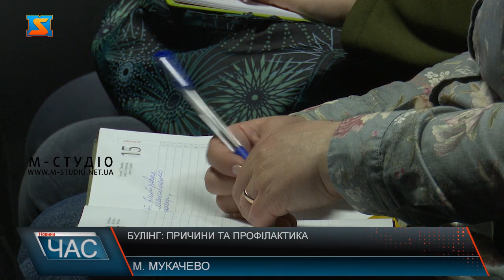Булінг: Причини та профілактика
Булінг, або іншими словами систематичні цькування все більше поширене явище серед підлітків. Аби протидіяти, а головне запобігти його  поширенню у закладах освіти у рамках тренінгу «Булінг: причини та наслідки» зібралися психологи з усього Мукачівського району.  Насильницькі дії шкодять фізичному та психічному здоров’ю трьох сторін процесу: жертв, нападників і свідків. Метою булінгу є не лише вплив на жертву, а й формування відповідної моделі поведінки.  Тому головною метою сьогоднішнього заходу є попередити насильницькі дії та вміти з ними боротися.  Вирішальна роль у боротьбі з булінгом у закладах освіти належить учителям та психологам, яких мають підтримувати керівництво закладу та  батьки. Протидії цькуванню – розуміння всією шкільною спільнотою того, що насильство, дискримінація та нетерпимість є неприйнятними.  З психологами поспілкувалися доктор наук, та інші спікери, що спеціалізуються у темах протидії насильству у всіх його проявах.  Психологи систематично проводять роботу з учнями та пояснюють, що насиллю не місце у сучасному суспільстві.  Подібні зустрічі планують провести у всіх районах Закарпаття. Наступний тренінг відбудеться вже завтра в Ужгороді.